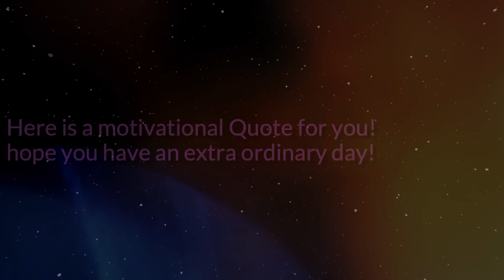Canada Snack Crate!